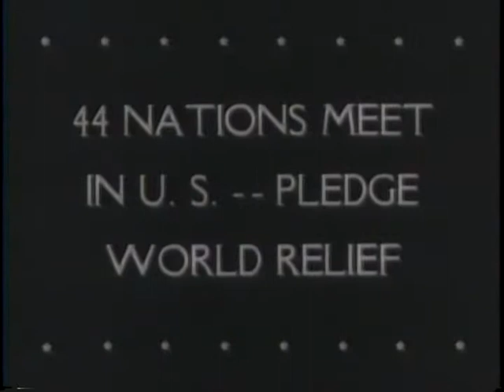Moscow Pact A Triumph For United Nations (1943)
National Archives and Records Administration - ARC 38984, LI 208-UN-77 - Moscow Pact A Triumph For United Nations (1943). Series: Motion Picture Films from "United News" Newsreels, compiled 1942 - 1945. Part 1, Sec. Hull, Molotov, Eden, Averell Harriman, and T.V. Soong sign the Moscow Pact. Hull is greeted by Pres. Roosevelt in Wash., D.C. Part 2, Marines parade past the U.S. Capitol celebrating their 168th anniversary. Part 3, Gen. Clark receives an honorary degree from Naples University. Part 4, General and Madame Chiang Kai-shek, Adm. Mountbatten, and Gens. Stilwell and Somervell meet in Chungking. Part 5, Army nurses take combat training and wade ashore in Italy. Part 6, Franklin Delano Roosevelt, Gromyko, and Lord Halifax sign an UNRRA agreement at the White House.